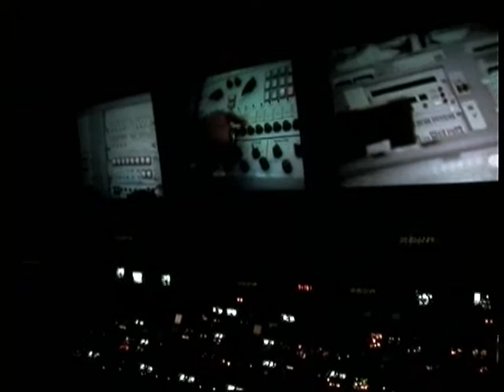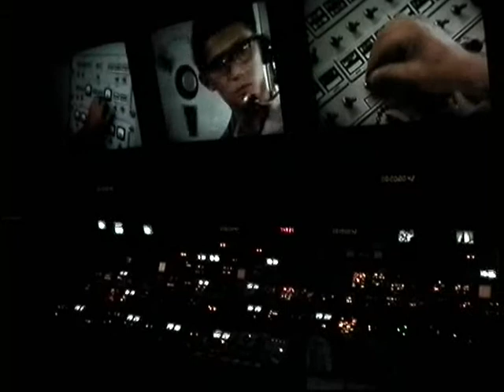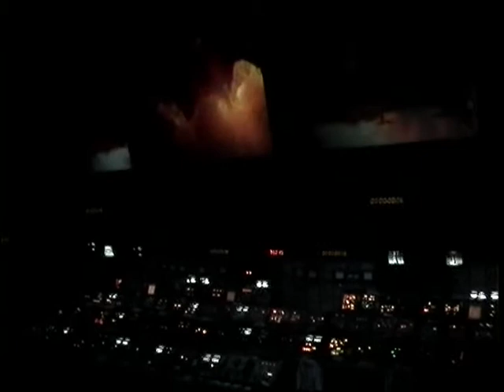Apollo Saturn V Rocket Launch at Florida space centre.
Apollo Saturn V Launch simulation at the Florida Space centre. Filmed a few years ago at the Kennedy space centre, Florida in the United States of America. Followed by a walk through in the space museum. The next best thing to actually seeing a Saturn rocket lift off. Turn up you bass speakers., the sound is great.